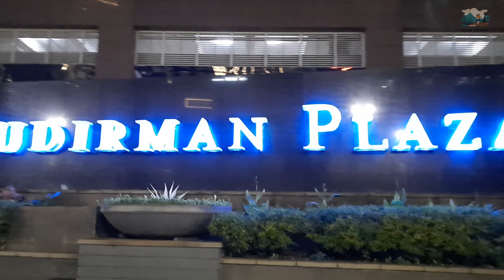Walking from Sarinah bus station to MRT Setia Budi at night.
Jakarta is one beautiful city with more than 10 million population with the beautiful places.
Sudirman street is a nice place for walking.